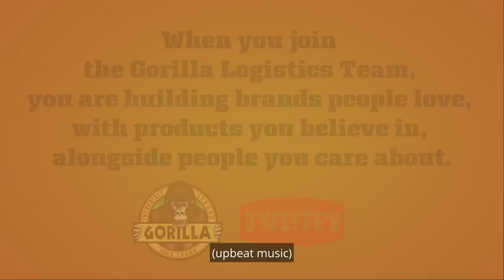Join The Gorilla Logistics Team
WHEN YOU JOIN THE GORILLA LOGISTICS TEAM, YOU ARE:

JOINING the Gorilla Glue FAMILY, where you work alongside people who care about you and who you care about – a place where you can belong.

CREATING high-quality products and building brands people love.

SERVING best-in-class customers, across the globe, with hustle and heart.

GIVING back to our communities, proudly: from Cincinnati to Toronto, Australia to Chorley, England, and everywhere in between. …And you better believe you’re GROWING —financially, professionally, and personally.

That’s THE GORILLA WAY.